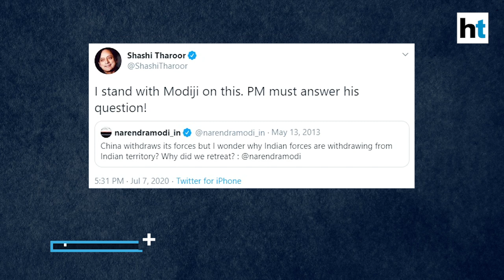'If China didn't intrude..': Congress demands transparency on LAC status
Congress has lashed out at the Modi government over the disengagement process in Ladakh. 'If China had not intruded, how are they withdrawing?', asked Congress leader Salman Khurshid, referring to PM Modi's earlier statement that there had been no intrusion in Ladakh. Khurshid said that the government needs to be more specific and transparent in communicating the present status at the LAC.